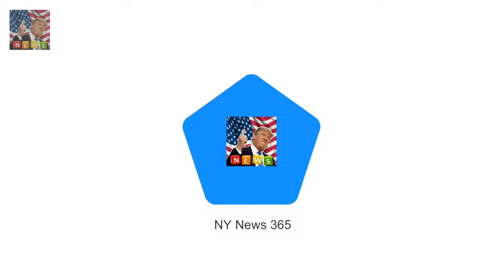Prince Harrys style makeover by Meghan Markle Prince Harrys style has subtly changed since he an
Prince Harrys style has subtly changed since he and Meghan started dating The 33-year-old previously stuck to suits and ties for royal engagements Off duty he favoured chinos and brightly coloured polo shirts or sports jackets Recently displayed a more sophisticated look in neutral layering Since Prince Harry and Meghan Markle went public with their romance the Royal is rarely seen without a beaming smile

The 23rd annual bash held at the Barker  All the best dressed stars at Critics Choice Awards 2018 :